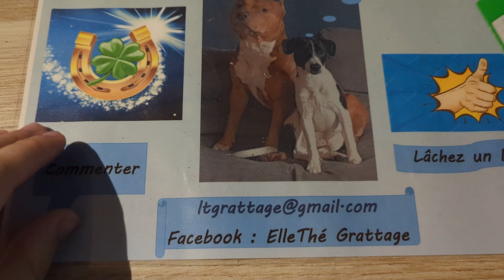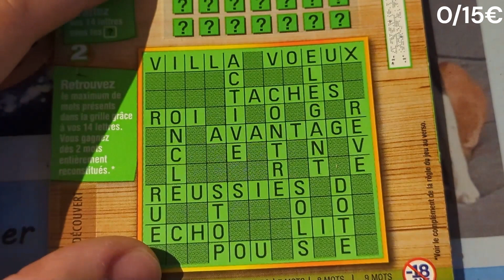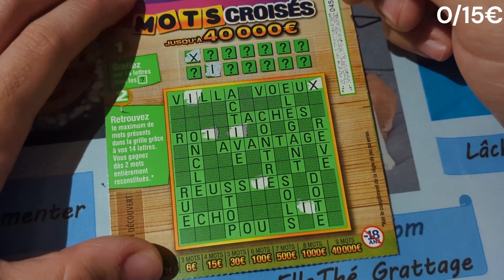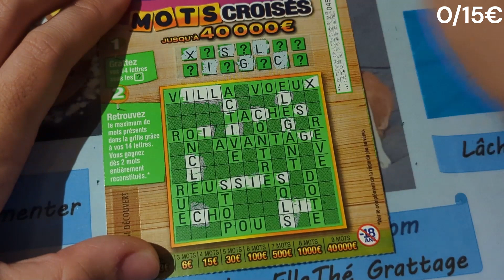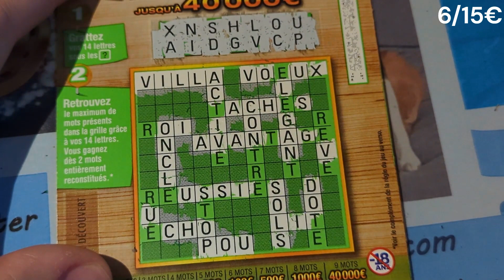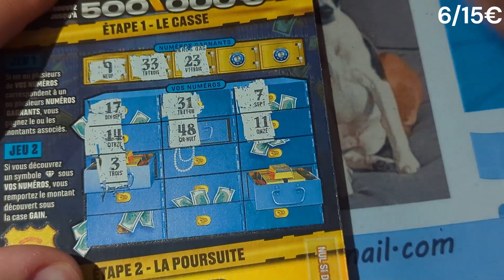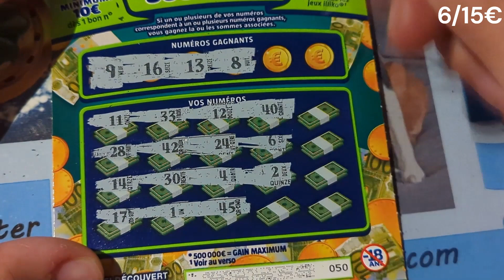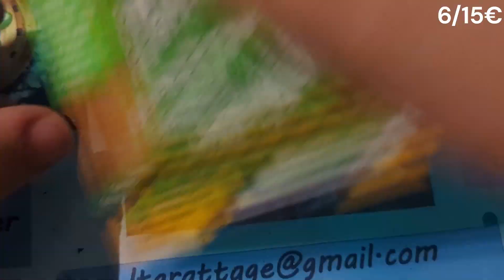Grattage FDJ 23éme Session tickets abonnée #8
Aujourd'hui nouvelle session à 15€, avec 1 Menez l'enquête, 1 Jackpot, 1 Mots Croises et 1 Super 5 ou 50.

N'hésitez pas à mettre un like👍

N'hésitez pas à vous abonnée 😉

 N'hésitez pas à nous rejoindre sur Facebook ElleThé Grattage.

Bonne journée.😀😉😋